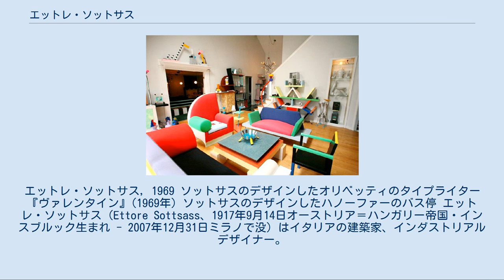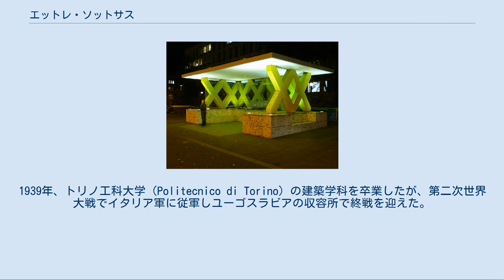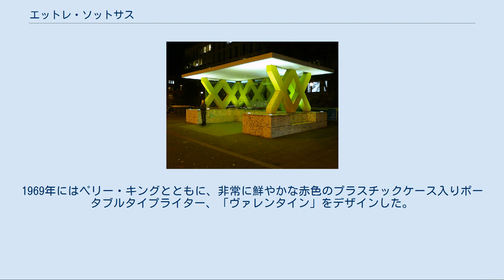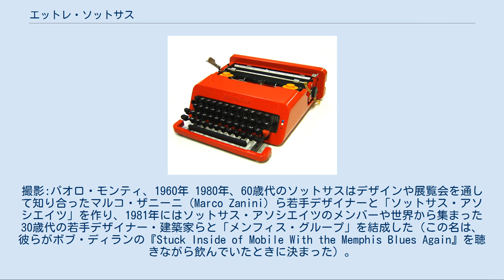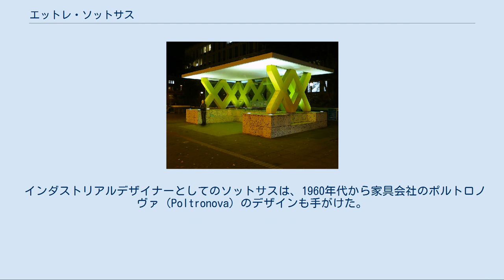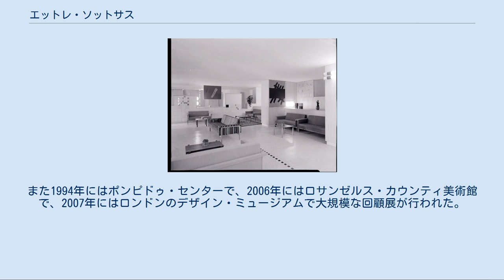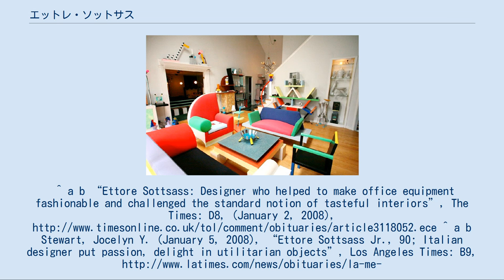エットレ・ソットサス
エットレ・ソットサス, 1969 ソットサスのデザインしたオリベッティのタイプライター『ヴァレンタイン』(1969年) ソットサスのデザインしたハノーファーのバス停 エットレ・ソットサス（Ettore Sottsass、1917年9月14日オーストリア＝ハンガリー帝国・インスブルック生まれ - 2007年12月31日ミラノで没）はイタリアの建築家、インダストリアルデザイナー。
ソットサスは戦後イタリアン・デザインに対する世界的な評価を高めた一人で、その作品・スタンスは、影響力が強く、派手で独創性に優れ、時には称えられ時には批判も受けた。
 ソットサスは、1958年にオリベッティ社の製品デザインで名を知られるようになった。
1959年にはオリベッティのイタリア初の大型コンピュータ・エレア9003を手がけ、1960年代にはコンピュータや周辺機器をはじめ、「テクネ3」や「ヴァレンタイン」といったポータブル・タイプライターなど数多くの製品デザインを行った  。
 ソットサスは1917年9月4日にオーストリアのインスブルックで生まれた。
父は建築家で、その仕事に伴いトリノへ移りそこで育った。
1939年、トリノ工科大学（Politecnico di Torino）の建築学科を卒業したが、第二次世界大戦でイタリア軍に従軍しユーゴスラビアの収容所で終戦を迎えた。
 復員したソットサスは1947年にミラノに建築および産業デザインの事務所を開設し、ジオ・ポンティ（Giò Ponti）やカルロ・モリーノ（Carlo Mollino）らデザイナー・建築家が戦後イタリアの復興のために結成したグループに加わった。
当時のイタリアでは、社会や経済の近代化をめぐって、インテリや実業家ら改革推進派と、中産階級や政府など改革抵抗派が対立していたが、デザイナーらは消費社会に反対する風土に抑圧されつつ、混沌とした情勢を利用して大量生産企業相手や地方の家族企業相手の両方の方向性の仕事を行った。
またバウハウス以後に確立されたモダニズムの思想に基づきながらも、人間性を重視した新しいデザイン言語を作り上げた。
 ソットサスは建築設計や展覧会出展などの仕事を行っていたが、1958年よりオリベッティとデザイン・コンサルタントとしてのフリーランス契約を結び、電子機器やタイプライター、オフィス家具のデザインを開始した。
彼は当時、電子技術の知識はあまりなかったものの、英米のポップアートの影響や、アーキグラムなどのグループが打ち出すハイテクを駆使した過激なデザインを吸収して咀嚼していた。
彼のデザインした「トテム」（totem）や大型コンピュータ「エレア9003」（ELEA 9003）などは1959年にイタリア最高のデザイン賞を受賞した。
ソットサスはエレア9003のデザインにあたって、コンピュータの機能を区別しやすいようそれぞれの機器に色を塗り分けたほか、高さを抑えて技術者が互いの位置を把握できるようにした。
オリベッティとの共同作業は40年に渡り続いた。
1969年にはペリー・キングとともに、非常に鮮やかな赤色のプラスチックケース入りポータブルタイプライター、「ヴァレンタイン」をデザインした。
これは当時の産業デザインに比べるとポップアート作品に近いほどの大胆さであり、当時の働く女性の究極のファッションアイテムとなった。
現在ではニューヨーク近代美術館のコレクションとなっている。
 オリベッティと働いていたのと同じ時期、1961年にはインド旅行で強い哲学的衝撃を受けたほか、同年に病気療養のためアメリカ西海岸のパロアルトに滞在し、同地のビートニク詩人らと交わったことで新しい文化を吸収した。
 なお、日本の美術家であるタイガー立石が、1971年からオリベッティ社配下のソットサスのデザイン研究所に在籍している。
 ソットサスらの結成した「メンフィス」のデザイン家具コレクション 第12回ミラノトリエンナーレ。
ソットサスによって設計されたインテリア家具。
撮影:パオロ・モンティ、1960年 1980年、60歳代のソットサスはデザインや展覧会を通して知り合ったマルコ・ザニーニ（Marco Zanini）ら若手デザイナーと「ソットサス・アソシエイツ」を作り、1981年にはソットサス・アソシエイツのメンバ...